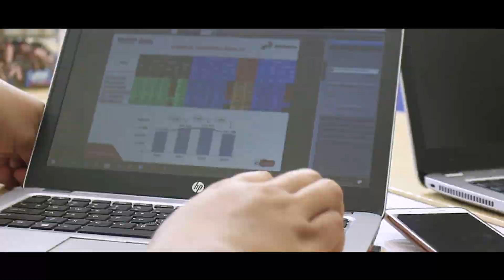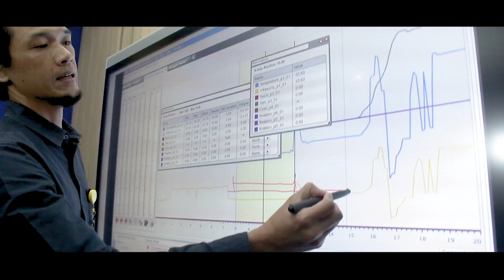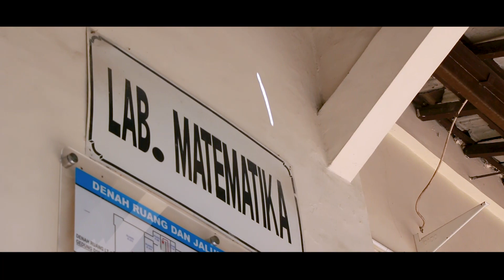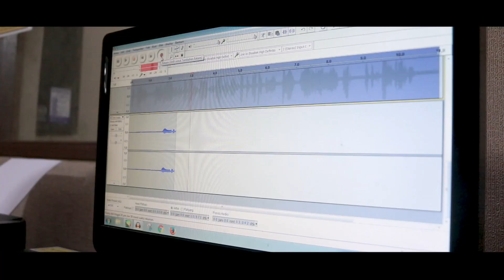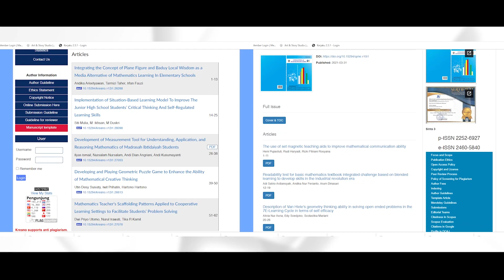Mathematics Education Study Program - Profile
Video Profile of Mathematics Education Study Program
Faculty of Mathematics and Natural Science